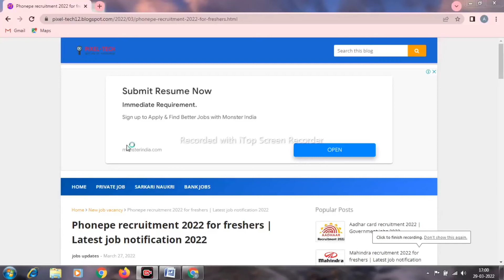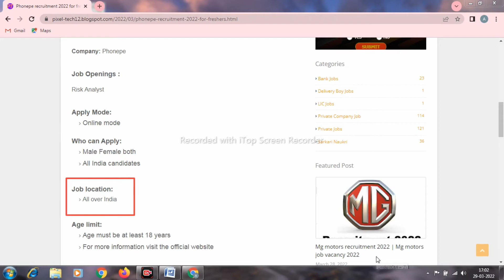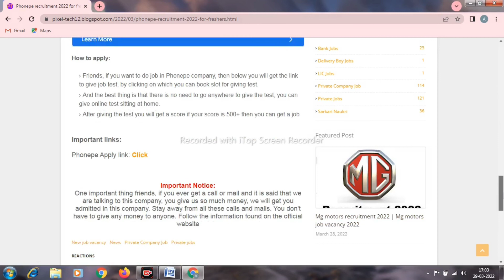Phonepe Recruitment 2022 | Private Company Job | Phonepe Vacancy 2022 | Latest Job Updates 2022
Queries Solved: phonepe recruitment 2022 phonepe job kaise kare phonepe compnay jobs 2022 phonepe job vacancy phonepe recruitment process phonepe jobs telugu phonepe jobs tamil all india job recruitment 2022 How do I get a job at private company, good salary jobs in india latest private jobs 2022 private jobs 2022 new vacancy new vacancy 2022
Phonepe recruitment 2021 | Work from home jobs | Phonepe job vacancy | Latest job updates

Queries Solved: phonepe recruitment 2021 phonepe job kaise kare phonepe compnay jobs 2021 phonepe job vacancy phonepe recruitment process phonepe jobs telugu phonepe jobs tamil How do I get a job at private company, good salary jobs in india latest private jobs 2021 private jobs 2021 new vacancy
😍😍PHONEPE RECRUITMENT 2022 | NO PERCENTAGE CRITERIA | PHONEPE HIRING FRESHERS | 💰60,000 Salary 💰

Content Creator: Anurag Srivastava Editor: Anurag Srivastava 00:00 Intro 00:58 Phonepe and OkCredit Jobs 01:35 About Phonepe 01:44 Phonepe Job Role 02:09 Roles and Responsibilities 03:16 Apply for Phonepe 03:43 OkCredit Job Role 05:31 Inteview and Test Process 06:59 Free Prepration PDFs and Videos 08:29 Please Comment "Watched till END!!" ✨ Topics Covered ✨ latest engineering jobs 2021 phonepe recruitment 2020 phonepe off campus drive 2021 phonepe recruitment for graduate trainee phonepe graduate trainee job selection process phonepe job vacancy off campus drive for 2021 jobs how to apply for job in phonepe recruitment 2021 job for below 60 degrees phonepe off campus drive for 2020 batch beaprogrammer Be a Programmer beaprogrammer OFF CAMPUS DRIVE FOR 2021 BATCH OFF CAMPUS DRIVE FOR 2020